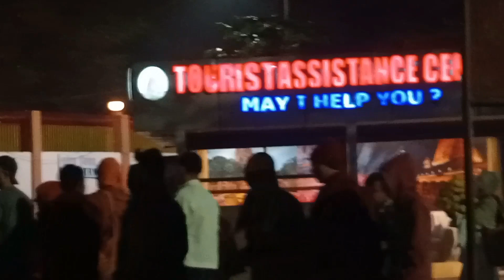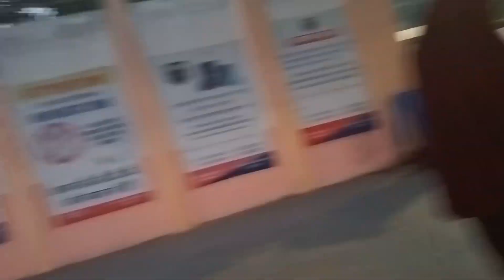[Please support Ani Gayang la on her precious project]